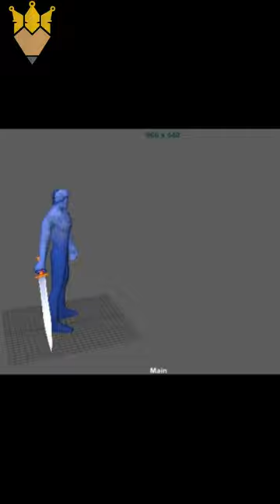in maya for games